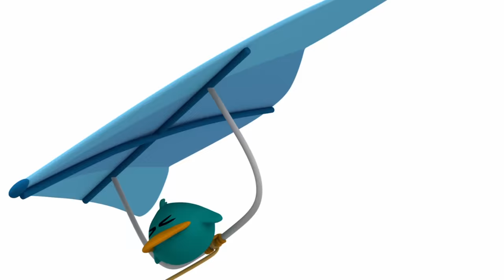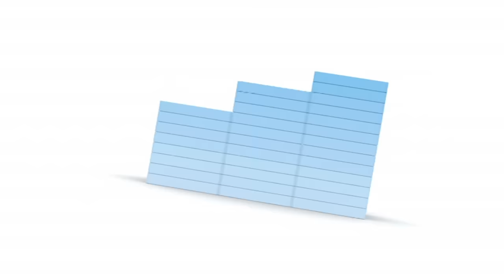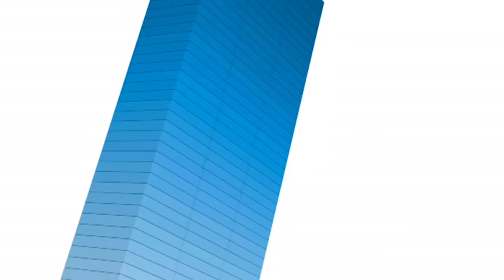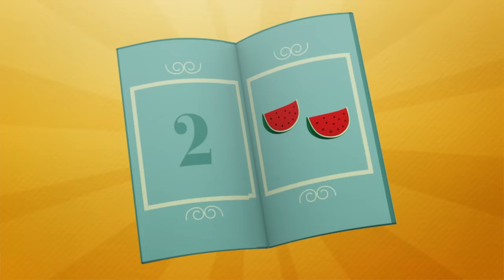🧩 POCOYO in ENGLISH - Puzzles Day [ 91 minutes ] | Full Episodes | VIDEOS and CARTOONS for KIDS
✔ Do you like to make puzzles? Puzzles are a very entertaining game and children love them. They also help us to improve our memory. On January 29, International Puzzle Day is celebrated and Pocoyo and his friends want to have fun with you. Enjoy with this fantastic video compilation!

Watch your favorite episode by clicking a title below:
00:00:00 Playtime
00:06:07 Don't touch!
00:12:08 The Messy Guest
00:18:10 Pocoyo's New Toys
00:24:29 A Little Something Between Friends
00:30:32 Musical Blocks
00:36:34 Magic words
00:42:22 Swept Away
00:48:22 Elly's New Doll
00:54:49 Magic Box
01:01:09 Pocoyo's Puppet Theatre
01:07:36 Juggling Balls
01:13:38 Magic Fingers
01:20:01 Detective Pocoyo
01:26:00 Insert coin

🎮 Playtime
Pocoyo shows up with a box full of toys: building blocks, a puzzle and a ball.

🗼 Don't touch!
Pocoyo is left in charge of guarding the beautiful castle Elly has built from blocks.

😩 The Messy Guest
Pocoyo is having a lovely time playing with his friends but little does he realise that he’s making a real old mess and leaving them to clear it all up!

🎢 Pocoyo's New Toys
Pato, Elly and Caterpillar are playing with their new toys: a hula hoop, a kite and a jump rope.

😡 A Little Something Between Friends
Pocoyo and Pato fall out, really fall out.

🎶 Musical Blocks
Pocoyo and Pato are having great fun playing with some magical blocks which form towers when music is played.

🎸 Swept Away
Pocoyo shows us that tidying can be fun too: a broom can be a horse, a guitar, or even a hockey stick!

🎎 Elly's New Doll
Elly’s new doll has two arms, two legs and one head.

🥡 Magic Box
Pocoyo has two magic boxes.

🎭 Pocoyo's Puppet Theatre
Pocoyo finds a box full of puppets.

🤹 Juggling Balls
Pocoyo is very impressed with Elly and Octopus’ trick of juggling.

🎩 Magic Fingers
Pocoyo appears with a magician’s hat and holding a magic wand.

🔍 Detective Pocoyo
Elly is aghast to realise that her darling doll is missing.